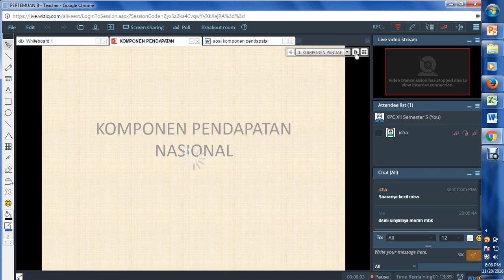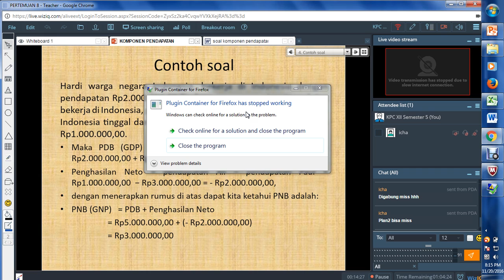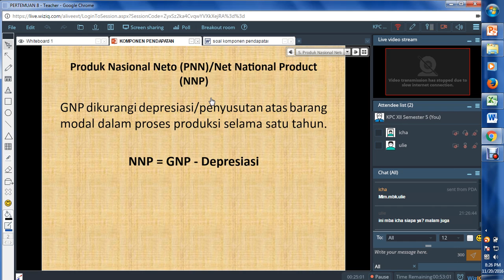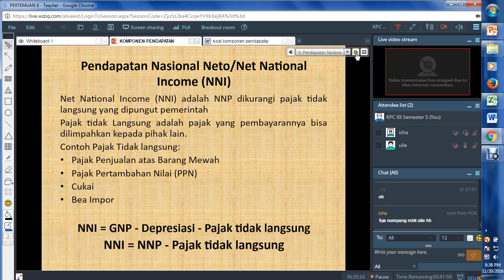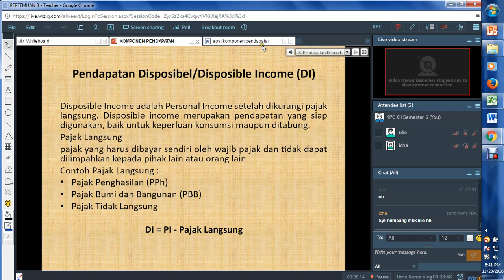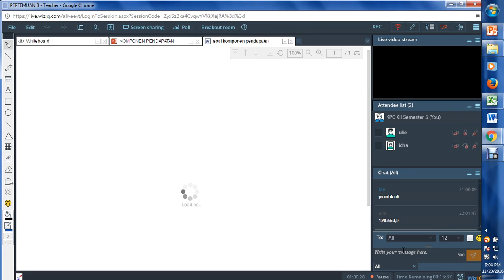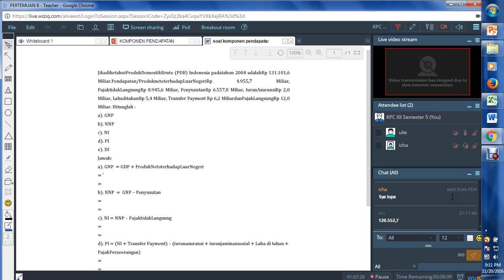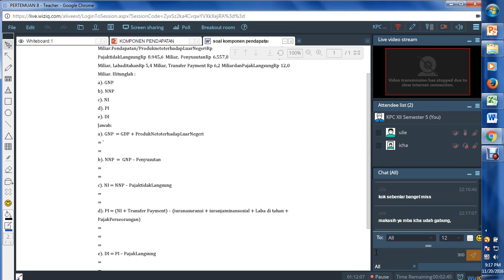KOMPONEN PENDAPATAN NASIONAL